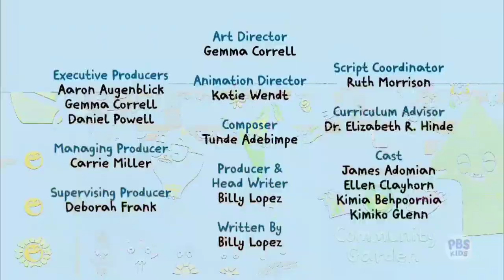SF WPBT commercials January 19, 2023